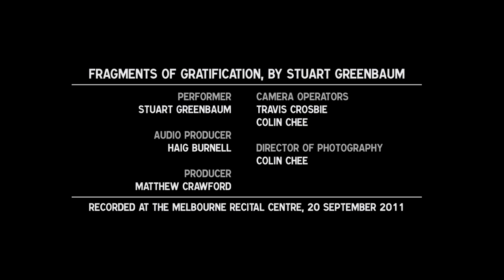Stuart Greenbaum: Fragments of Gratification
As played by the composer at the piano (Melbourne Recital Centre, 2011). This miniature was written on 31 December 1999.

"This piece was written as a kind of millenial turning point. Not to capture any historical retrospective, but merely to think about how I felt, approaching this invisible, arbitrary line in the sand. The music is introspective and perhaps melancholy."

The idea of miniatures composed in a single day grew into a collection that now features twenty Australian composers. The collection is available (score) from Reed Music at: